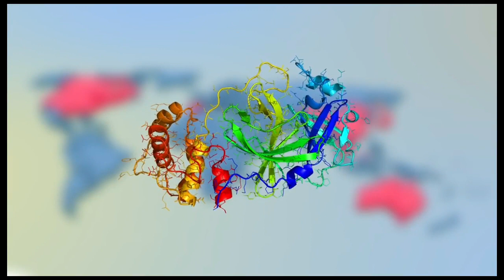INDIA NOW | Politics Around Corona Pandemic | Exclusive Interview of WPI Leader Habibullah Khan